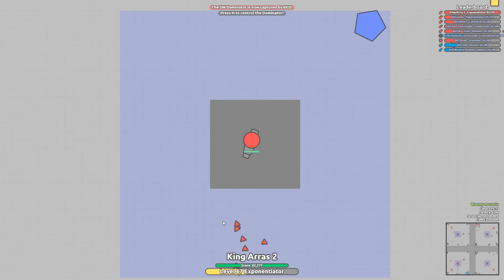ARRAS.IO: 2 TEAM PORTAL DOMINATION USING THE EXPONENTIATOR!!